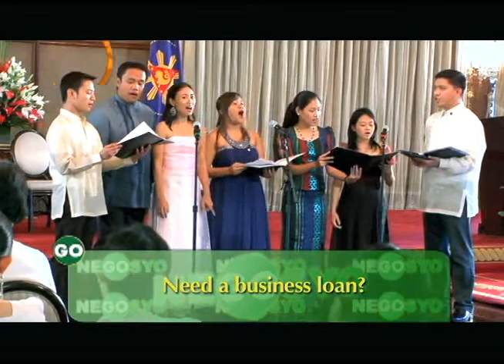SME GO Feat. TOSP Awarding at Malacanang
Witness the TOSP 2012 National Awarding held at the Malacaňan Palace and find out who among the 30 National Finalists have been hailed as this year's Ten Outstanding Students of the Philippines.